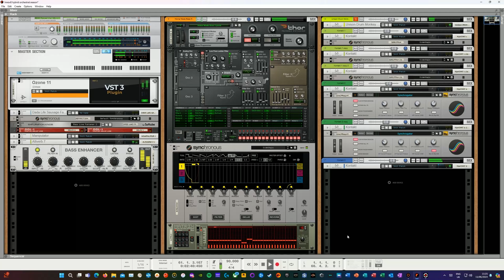Innov8 Orchestr8 -- MiniMusicMan